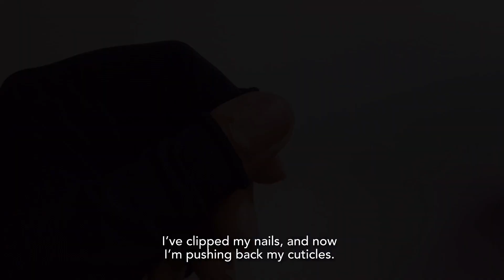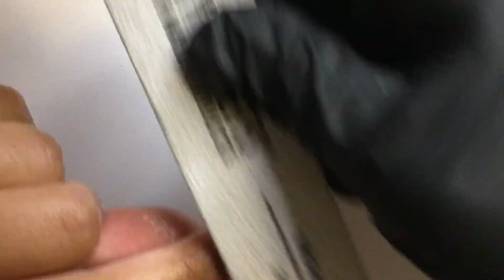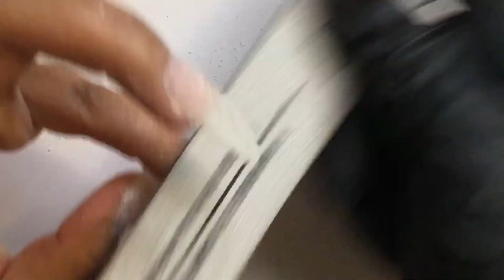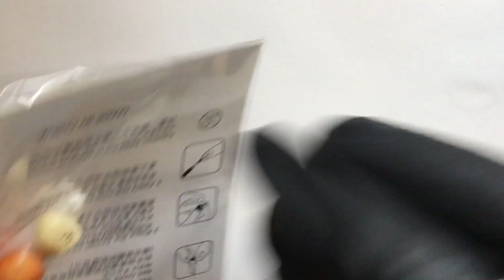Peach Tanghulu & Pompompurin DIY Nail Art | Nail Extension | ASMR Sounds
Peach Tanghulu & Pompompurin Nail Art | Flawless Polygel Application| ASMR Sounds |Spring Nails